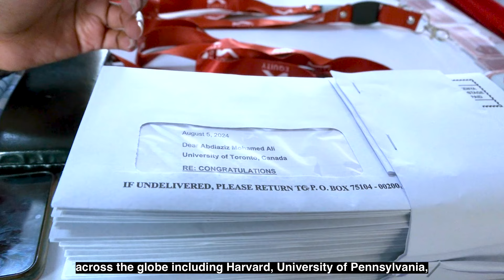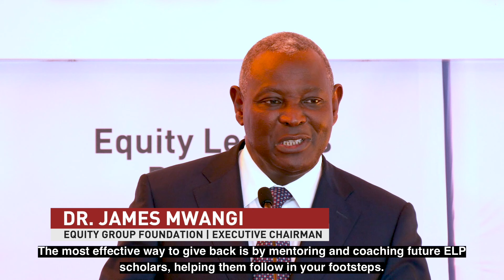Africa's Best and Brightest: 113 ELP Scholars Go Global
Witness the inspiring journey of 113 brilliant African scholars as they embark on a life-changing adventure to top universities worldwide. This video showcases the Equity Leaders Program's transformative impact, highlighting how it empowers talented youth from Kenya, Uganda, Rwanda, and DRC to access world-class education. From refugee camps to Ivy League institutions, these scholars' stories embody resilience, ambition, and the power of opportunity. Discover how this initiative is shaping Africa's future leaders and fostering global connections that will drive innovation and progress across continents. Join us in celebrating the potential of African youth and the ripple effect of education in creating a more equitable and prosperous world.